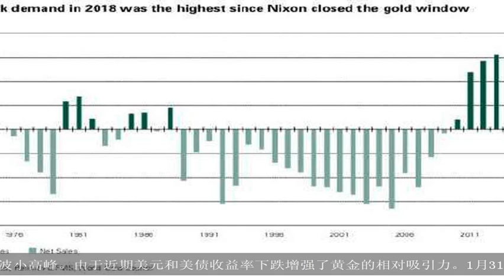刚刚，人民币急跌400点！全球央行疯狂买黄金 50年来罕见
大家好,欢迎收看本期的历史百家.编辑：小V来源：第一财经、华尔街见闻等昨天还在讨论人民币春节前一波升值，节日期间出国游可以省钱了。今天一早（2月1日），人民币汇率就迎来一波急跌！周五美元指数飙升，人民币兑美元短线暴跌400点。离岸人民币对美元盘中接连跌破四道关口至 6.75 下方，最低触及6.7494，日内振幅超400个基点；在岸人民币一度跌破 6.74，日内跌近350个基点。中国外汇交易中心数据显示，1 日人民币兑美元中间价下调 56 点，报 6.7025。午后跌幅扩大，截至发稿，在岸人民币兑美元报 6.7380，离岸人民币兑美元报 6.7484，美元指数报 95.6170。原国家外汇管理局国际收支司司长管涛表示，人民币可能会有三种情形。第一种，是把去年年底作为基准情形，如果市场相信政府有意愿有能力保持汇率稳定，那么市场不会主动做空人民币。第二种，是好的情形，经济企稳、美元走弱等提振市场情绪。由于人民币汇率稳定，甚至不排除重新出现震荡升值，像2018年年初的情况。第三种，就是坏的情形，如果经济下行，美元重新走强等，有可能造成新的市场情绪动荡。目前，市场普遍认为人民币今日走势仍属于短线调整，整体仍处于上升区间，较两个月前的6.97位置升值超3\%。自去年12月以来，人民币兑美元汇率来了一波摧枯拉朽的升值大潮。2019年1月至今，人民币对美元大涨超1600点，1月31日，美元/人民币一度站上6.70，与“破7恐慌”呈现天壤之别。由于之前人民币强劲升值，很多人已经开始计算，这波本币升值可以为出境游节省多少钱。据中国证券报统计，对于一家三口或四口，以豪华出境游开销1万美元测算，相比2个月前的6.90汇率相比，如今可节省超2000元人民币。消息方面，据新华社报道，1月30日至31日，中共中央政治局委员、国务院副总理、中美全面经济对话中方牵头人刘鹤带领中方团队与美国贸易代表莱特希泽带领的美方团队在华盛顿举行经贸磋商。双方在两国元首阿根廷会晤达成的重要共识指引下，讨论了贸易平衡、技术转让、知识产权保护、非关税壁垒、服务业、农业、实施机制以及中方关切问题，并取得重要阶段性进展，还明确了下一步磋商的时间表和路线图。市场分析认为，未来人民币汇率有效企稳，仍有赖于经济增长前景改善。当前人民币虽无大的贬值风险，但也缺乏持续升值动力。2019 年全年来看，预计人民币对美元汇率大概率在 6.5 到 6.9 的区间内双向波动。此外值得注意的是，近半年来，中国一直在抛售美债。1月 31 日晚，美国财政部公布了2018年11月国际资本流动报告：11月中国持美债规模连续 6 月递减，已达 18 个月来最低水平。10月时，中国所持美国国债规模环比减少125亿美元，降至1.1389万亿美元。中国持美债规模 6 月来持续下滑目前，中国大陆目前仍是美债的最大海外持有者，2018 年 11 月总持有规模为 1.1214 万亿美元，环比减持 175 亿美元，减持规模创2018年记录。2017 年 11 月至 2018 年 11 月主要国家地区每月持有美债规模抛美债稳汇率？对于全球性的美债抛售，原因众说纷纭。回顾之前背景，新兴市场在经历了8月的反弹后，10月情况再度转差，股债汇三杀的局面再度上演，“抛短期美债以换取美元流动性是一种可能性，也有可能通过用换来的美元再在外汇市场抛出，以此支持本币。”上述美债交易员对第一财经表示。回顾人民币此前走势，10月人民币曾面临一定贬值压力，但至11月，中国外储环比增加86亿美元，终结了连降势头。50年来罕见，全球央行疯狂买黄金此外，昨夜今晨一组数据，也引起金融圈广泛关注。世界黄金协会公布了2018年全年趋势报告，数据显示，全年黄金需求同比增长4\%，其中各国央行的买入量大增74\%。具体来看，但黄金需求继续走高。2018年全球黄金需求总计4345.1吨，同比2017年的4159.9吨上涨了4\%。其中，各国央行的买盘明显增加，总计增持了651.5吨黄金，创下布雷顿森林体系瓦解后最高的年度净增持量。原因方面，除了地缘政治风险、本币贬值以及全球经济增速不确定性使得央行将目光转向了黄金。此外，近期美元和美债收益率下跌更增强了黄金的相对吸引力。这些增持黄金的央行中，俄罗斯央行依然是最大的买家，全年增持274.3吨黄金储备。中国央行则在2016年10月之后在去年12月首次增持黄金储备。金价方面，黄金周四迎来了一波小高峰。由于近期美元和美债收益率下跌增强了黄金的相对吸引力。1月31日，因美联储决议释放鸽派信号，美元快速回落推动黄金收复1320美元关口，叠加美国失业金申领人数增加，现货黄金于昨日美市盘中创出9个月的高点，至1326.33美元，此后回落。周五（2月1日）亚盘时段，现货黄金围绕1320美元窄幅震荡，随后出现一波下跌，市场分析主要原因是，中美贸易谈判有效进展，积极信号缓解了市场避险买盘。黄金短期趋势还能走多高，市场将密切关注美国当地时间周五公布的非农就业数据。一旦数据向好，或将打压金价上行趋势。